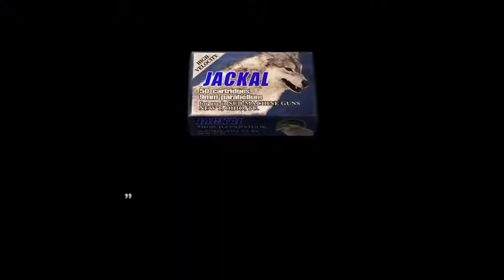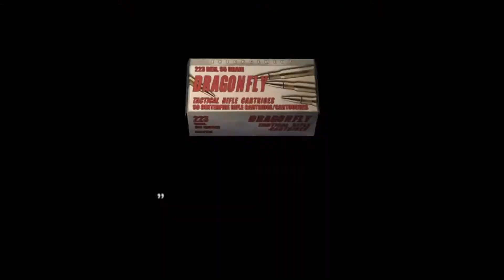【女性実況者】『カプコン製のヘリ』とは、こういうことなんです…！ :23【biohazard 4 / resident evil 4】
安心・安定！信頼のカプコン製ヘリ！
そう…！カプコン製のヘリは、ほとんどの場合墜落してしまうのだ…！
ヘリが助けに来ても「あ、落ちるだろうな」と思っておきましょうね！！！('ω')

‹biohazard 4 / resident evil 4›
ラクーンシティの消滅から6年―

合衆国のエージェント、レオン・S・ケネディは、誘拐された大統領の娘アシュリーを探すため、単身ヨーロッパのさびれた村を訪れていた。
今までどこに潜んでいたのか、家を取り囲む村人たち。
様々な武器を手に持っている。息をのむような悪意、充満する狂気。
それら全てが、レオンに向けられていた…

‹藤田みしろ›
2017年、ファーストシングル"COUNT DOWN"で全国デビュー！
シンガーソングライターとして活動しています。
(ずーっと"ロック"って付けてたけど、何でもチャレンジしたいので取りました！)
子どものころからゲームが大好きで、ゲーム実況動画も投稿しております。